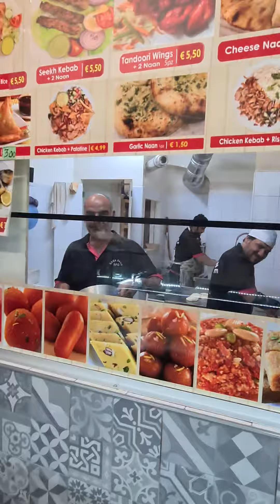afghan sweat and Chapli kabab shop in italy 🇮🇹 Rome